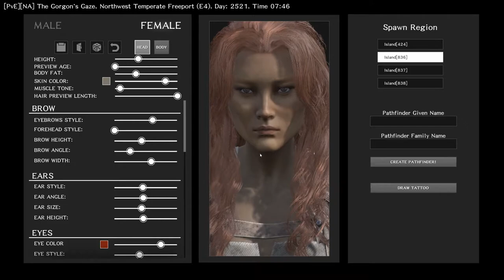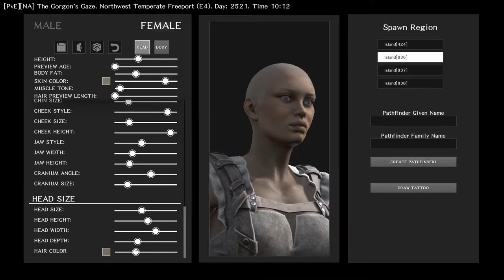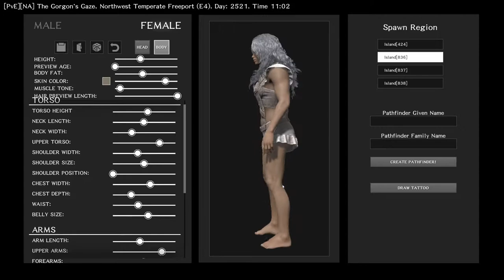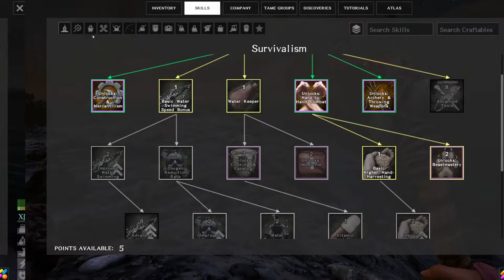Atrayu Teaches Me How to Play ATLAS [Episode 1] One and Done Series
Join me and Atrayu while we venture out into the world of ATLAS; an open world, sandbox survival game by the creators of ARK.

This is my first look and please keep in mind, the IP is still in ALPHA;  therefore, there will be glitches and derps. And that's just me playing. LOL

  📅 WEEKLY SCHEDULE 📅
Monday -
Tuesday -  Alchemy Garden [One and Done Series]
Wednesday -
Thursday - ATLAS [One and Done Series]
Friday - Dragon Age
Saturday - Boundless/Minecraft, Survival [AdultsCraft, Java]

Music Credits

🎶 THEMATIC 🎧